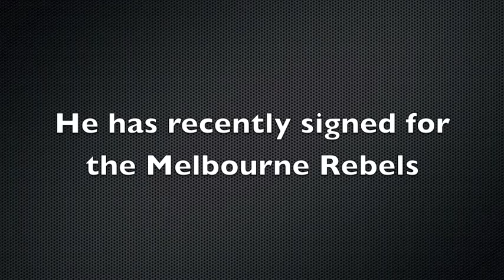Pat Leafa Vikings Player of the Year 2012